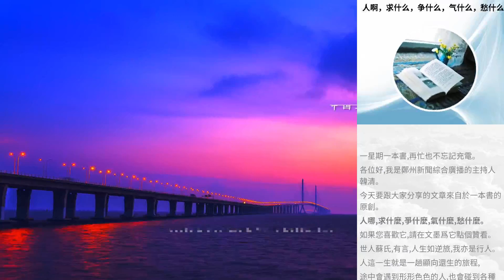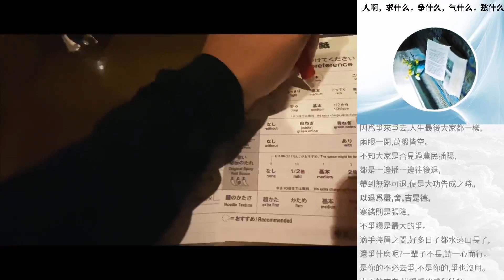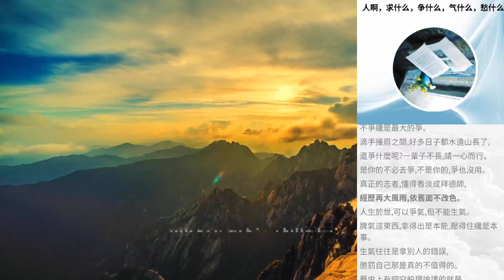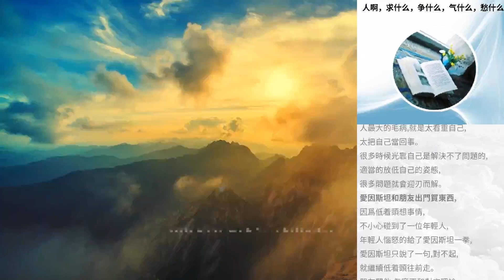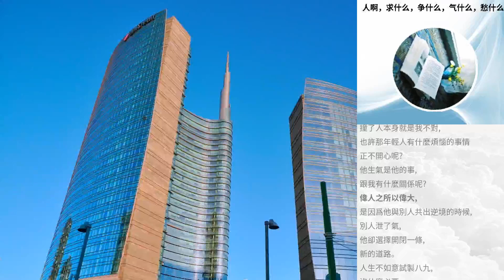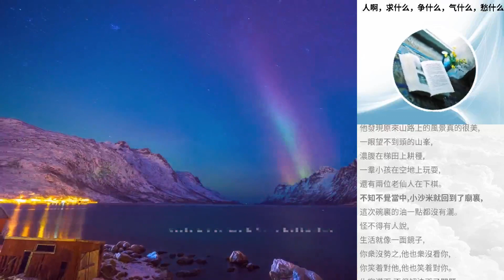人啊，求什麼，爭什麼，氣什麼，愁什麼